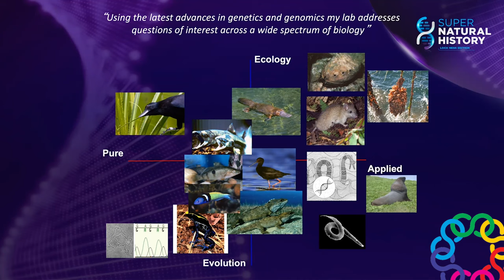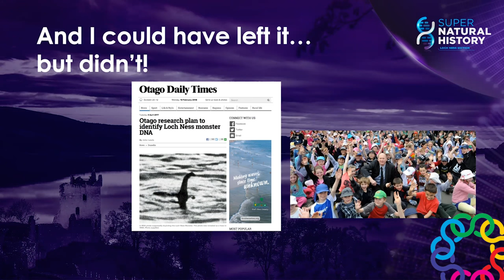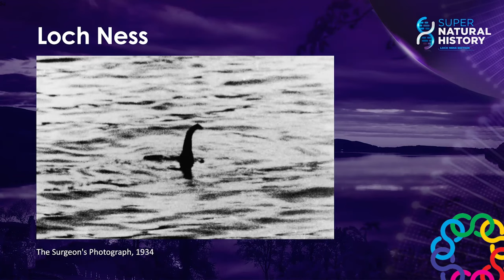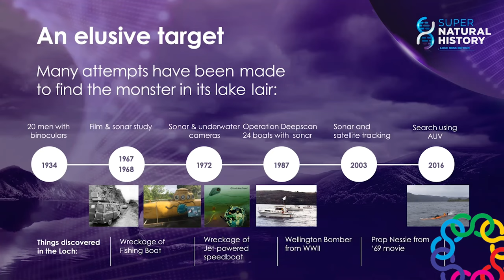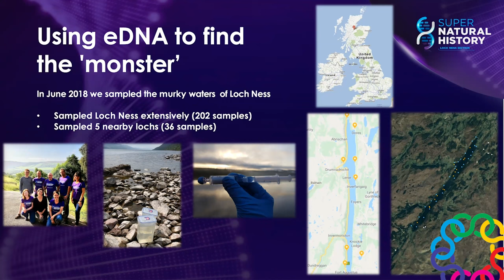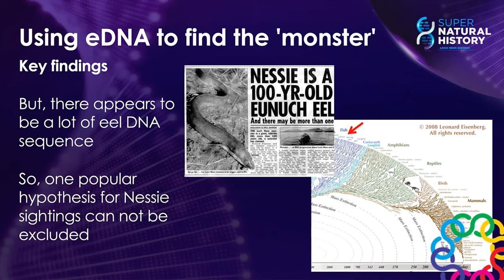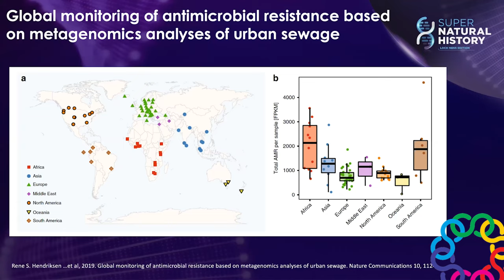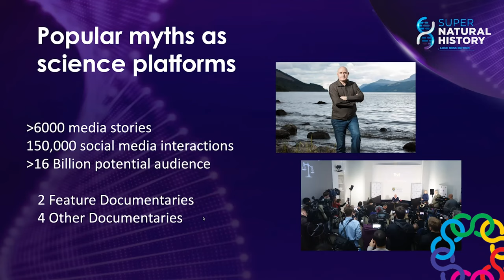Neil Gemmell - Environmental DNA for Biodiversity, Biosecurity, Global Health and Monster Hunting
Neil Gemmell will be talking about Environmental DNA for biodiversity, biosecurity, global health and monster hunting.

Neil is a professor at the University of Otago and a researcher in the Genomics Aotearoa project on High Quality Genomes and Population Genomics.

He will also talk about his contribution to the search for the Loch Ness Monster using Environmental DNA.
If you would be interested in signing up to our mailing list to get reminders for this seminar, hear about future seminars and training opportunities, and to receive our newsletter, there is a signup link at the bottom of our